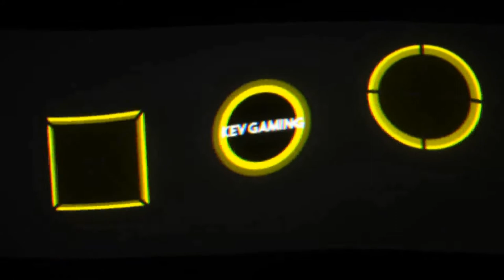Let's Play The Forest #82 Die letzte Höhle